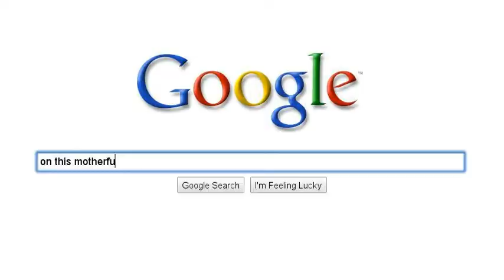Mean searchstory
haha just watch and you will laugh it dont make sense but it is so funny!